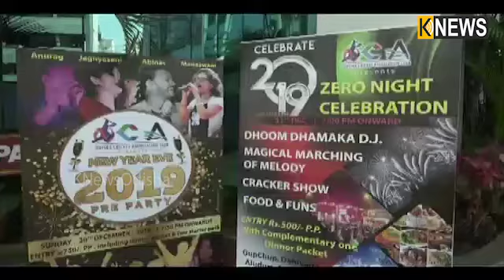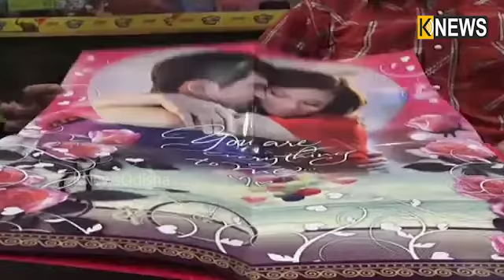ମାତ୍ର କେତେ ଘଣ୍ଟାର ଅପେକ୍ଷା, ପାଦ ଥାପିବା ନୂଆବର୍ଷ, ୨୦୧୯ କୁ ସ୍ୱାଗତ କରିବାକୁ ସମସ୍ତେ ଉତ୍ସାହିତ